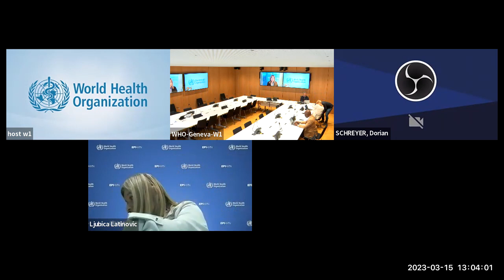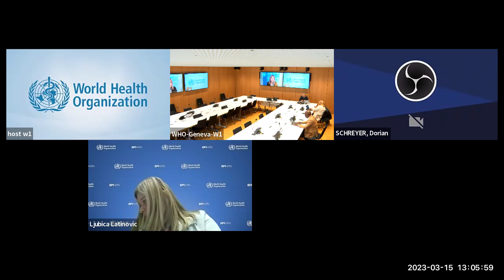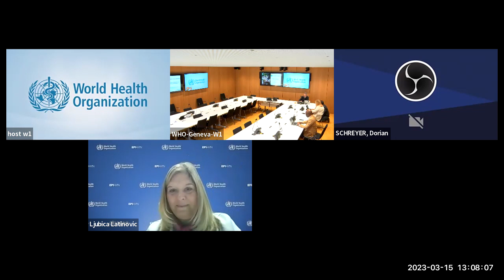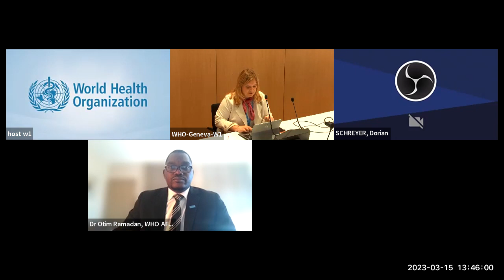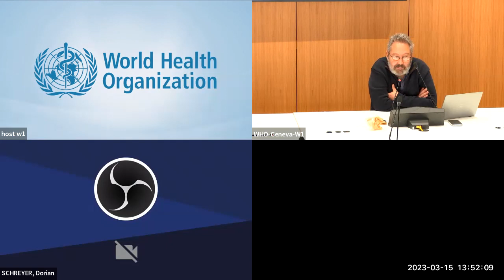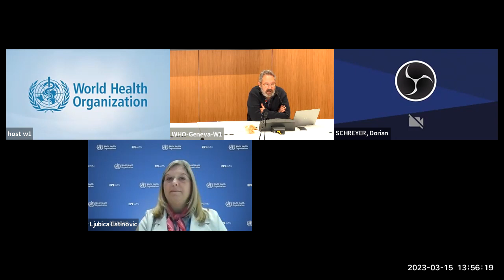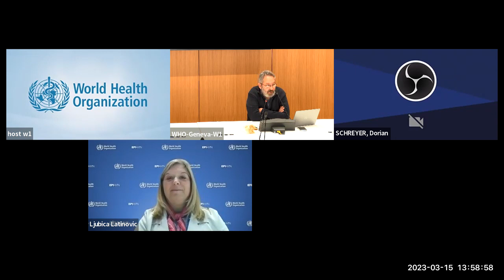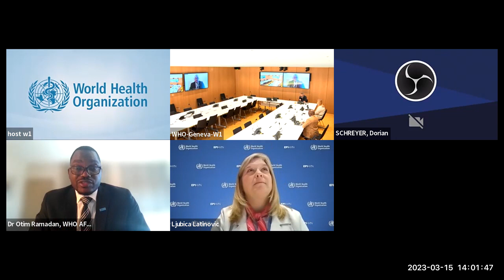Cholera outbreaks: current situation and what we are doing to address it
Cholera outbreak has been reported in several countries in last months and WHO has assessed the risk on the global level as very high. This Webinar has a purpose to raise the awareness about cholera, what is being done to address and control the current and prevent new outbreaks from occurring.
Speakers:
Dr Sylvie Briand, Director, Epidemic and Pandemic Preparedness and Prevention (EPP), WHO
Dr Philippe Barboza, Team Lead Cholera and Epidemic Diarrheal Diseases High Impact Epidemics, WHO
Mr Henry Gray, Health Emergency Officer, WHO
Dr Otim Patrick Ramdan, Health Emergency Officer, Incident Manager AFRO IMST, Emergency Preparedness and Response (EPR) cluster, WHO